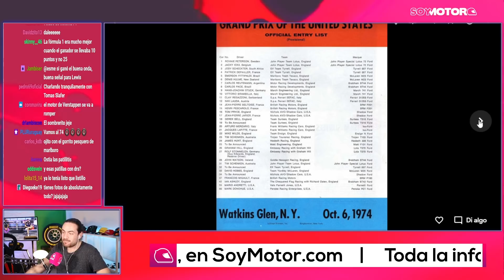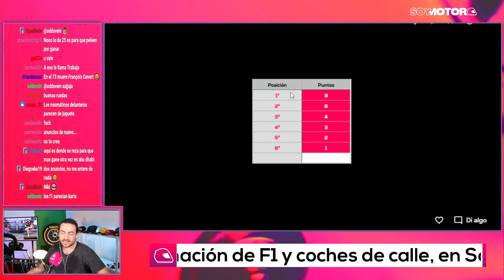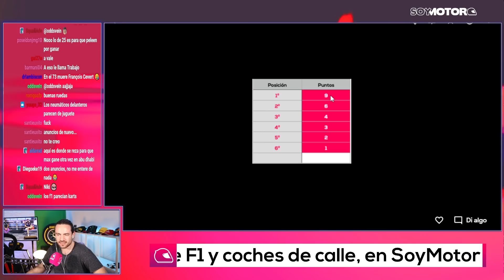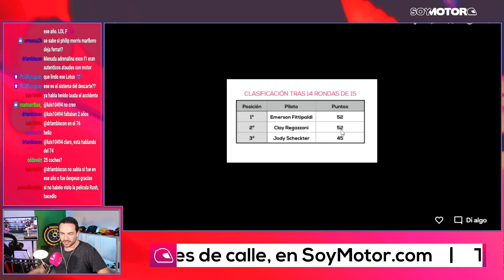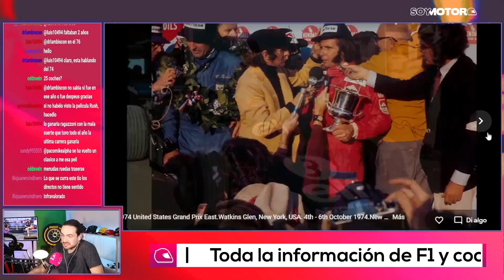En 1974 también hubo empate. ¿Qué pasó? | SoyMotor.com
No solo en 2021 han llegado los pilotos empatados a la última carrera de la temporada. Hoy os contamos todo lo que pasó en 1974, donde dos de los pilotos de aquel año también llegaron igualados a puntos.